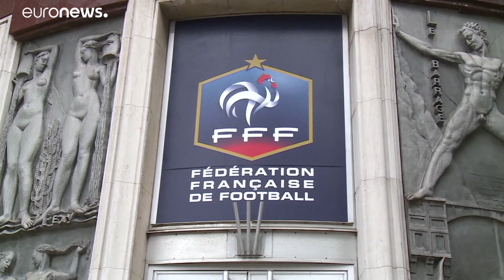Homophobie dans les stades : les propos polémiques du président de la FFF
Pour Noël Le Graët, seuls les "cris racistes" ou des violences justifient l'interruption des matchs de football.…